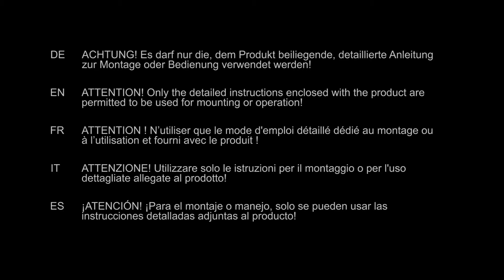Geberit Type 212 Flush valve - Installation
Installation movie for flush valve type 212 with a Geberit concealed cistern 12 cm with Duofix installation element. The flush valve offers the following benefits:
- More compact - Full flush volume adjustable in 6 steps from 3.5 liter to 7.5 liter - Partial flush volume adjustable in 12 steps from 2.0 liter to 4.0 liter
- New interface for easy installation of pneumatic lifter
- The flush valves of the 12 cm concealed cisterns come with a height of more than 87cm and a throttle
- Backwards-compatible with the current flush valve of 12 concealed cisterns.